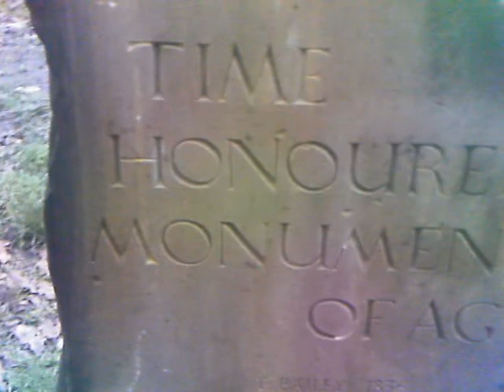Nottingham- The Hemlock Stone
A video the Hemlock Stone in Bramcote, Nottinghamshire. The video is accompanied with the music 'The Magic of the Stone'.

The Hemlock Stone stands near the summit of Stapleford Hill adjacent to Bramcote Hills and the park (Location Map).

The stone and the hills are made up of red sandstone which was deposited in the early Triassic period over 200 million years ago.

The upper part of the Hemlock Stone is heavily impregnated with barium sulphate or barytes, a mineral that is resistant to weathering, which forms a protective cap above the pillar of softer rock below.

Over many millennia, erosion of the softer sandstone surrounding the pillar by water, ice and wind has shaped the strange form of the Hemlock Stone that we see today.